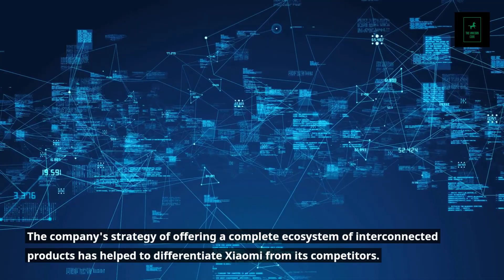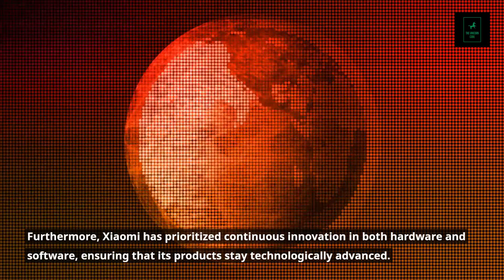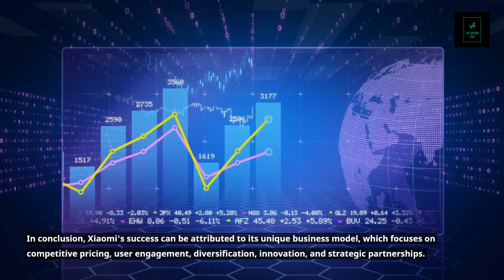Lessons We Can Learn from Xiaomi | The Ultimate Guide for Startups and Entrepreneurs.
In this video, we explore the incredible success story of Xiaomi, a company that has captured the hearts of millions worldwide. Whether you're a startup founder, business professional, or aspiring entrepreneur, there are valuable lessons to be learned from Xiaomi's journey to the top.

🏆 Why Xiaomi? 🏆
Xiaomi, a Chinese tech giant, started as a small startup in 2010 and quickly rose to become one of the world's leading technology companies. Its innovative products, efficient business strategies, and customer-centric approach have made it a role model for businesses globally. Now, let's uncover the secrets behind Xiaomi's remarkable success and apply these lessons to our own ventures.

🚀 Key Lessons for Startups 🚀
For all you startups out there, Xiaomi's story is a goldmine of inspiration and insights. We'll explore how Xiaomi disrupted the market by focusing on quality, affordability, and customer engagement. Discover the importance of building a strong brand identity and leveraging social media to create a loyal customer base. These valuable lessons will give your startup the edge it needs to thrive in a competitive landscape.

💼 Business Professionals Take Note 💼
As a business professional, there's much to learn from Xiaomi's growth and expansion strategies. We'll delve into Xiaomi's astute market analysis and innovative product development, giving you a fresh perspective on your own industry. Learn how to streamline operations, boost efficiency, and stay ahead of the curve by embracing Xiaomi's best practices.

🌟 Entrepreneurial Success Secrets 🌟
Entrepreneurs, this one's for you! Xiaomi's founder, Lei Jun, is a true visionary, and we'll uncover the entrepreneurial mindset behind Xiaomi's accomplishments. From nurturing a passionate team to adapting to changing market trends, you'll gain valuable entrepreneurial insights that will propel you towards success.

Join us on this enlightening journey as we extract actionable lessons from Xiaomi's phenomenal success story. Whether you're a startup, a business professional, or an aspiring entrepreneur, these key takeaways will help you unlock your full potential and drive your ventures to new heights.

Don't miss out on our future videos, where we'll continue to bring you valuable content on business, leadership, and innovation.

Have questions, insights, or experiences to share? Drop them in the comments below, and let's start a conversation. We believe in the power of learning together, and your input is invaluable to us.

Remember, every great journey starts with a single step. Take that step today and become the visionary you aspire to be. 🚀🌟